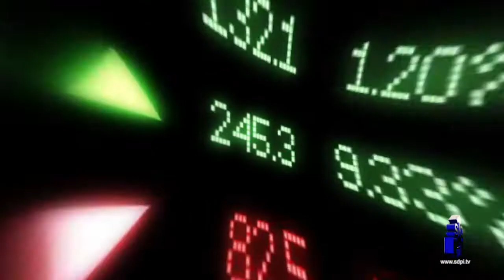Pakistan’s Economic Performance in Year 2019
SDPI Executive Director Dr Abid Qaiyum Suleri, analyzing the indecisiveness of the government about IMF programme, stresses the need to shift the focus of economy in 2010 from macroeconomic stability to microeconomic stability which, he says, may come with the help of private sector, foreign investment and development of Special Economic Zones so that employment opportunities are created for the youth.